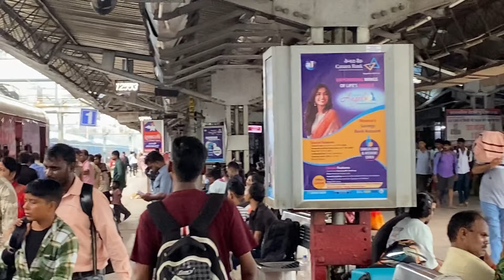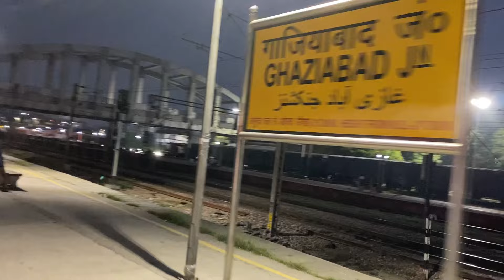Journey in Vaishali Express Saharsa to New Delhi | Part 2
12553 Vaishali super fast express
Vaishali express journey
Saharsa to New Delhi train
Muzaffarpur to New Delhi train journey
Hajipur to New Delhi train
Train journey in Bihar
Koshi nadi
Flood in Bihar
Dhamara ghat
Vaishali super fast express
Barauni to New Delhi
New Delhi saharsa vaishali super fast express
12554 Vaishali super fast express
confirm ticket to Bihar
confirm ticket to Delhi
confirm ticket to patna
ticket booking in chhath Puja
Available ticket in train
crowd in train
festival time
Gorakhpur se New Delhi train
Chapra to New Delhi train
Siwan to New Delhi train
Ghaziyabad railway station
waiting ticket in train
Rush in train journey
train journey
New delhi to Bihar
Bihar to New Delhi
train to New Delhi from Patna
train to Bihar from Delhi
train to Bihar from new delhi
super fast express
super fast express train
delhi division
dipawali
chhath Puja
बिहार से दिल्ली